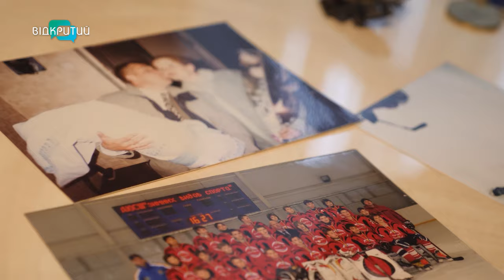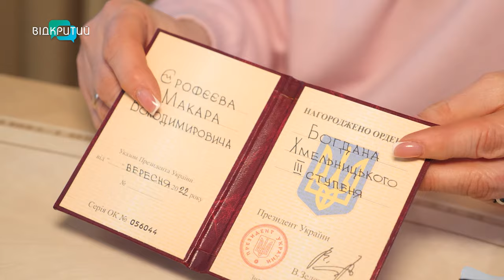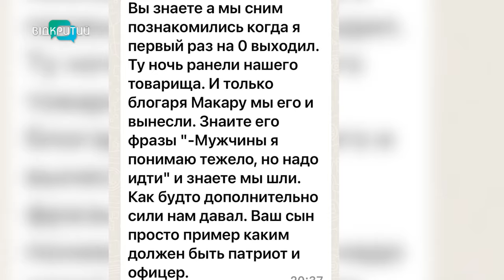«Мамо, я бойовий офіцер»: історія загиблого розвідника Макара Єрофєєва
Захисник на льодовій арені та розвідник на полі бою. Макар Єрофєєв – 24-річний військовослужбовець 92 окремої штурмової бригади. Загинув під час виконання бойового завдання 11 листопада 2023 року. Ціною власного життя рятуючи бійця інтернаціонального легіону. Історія героя України - у сюжеті.